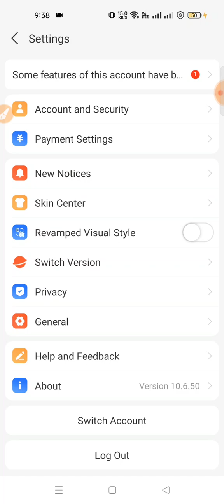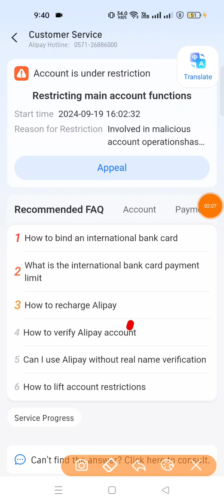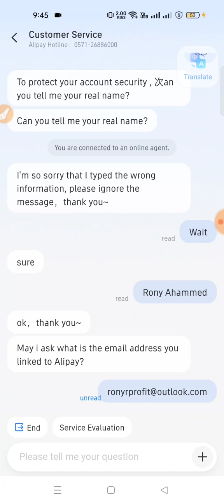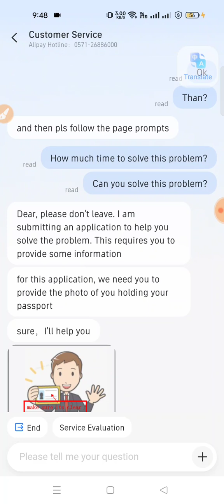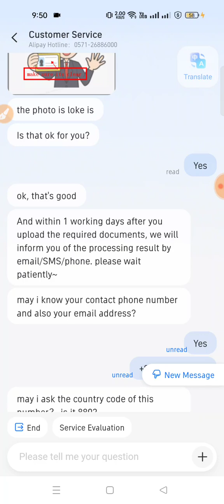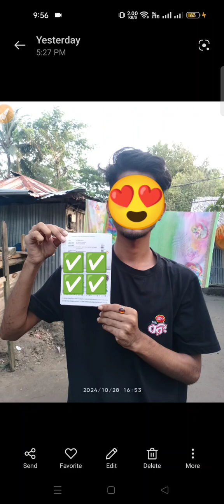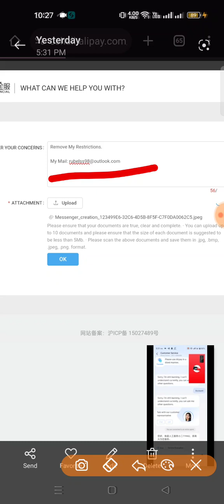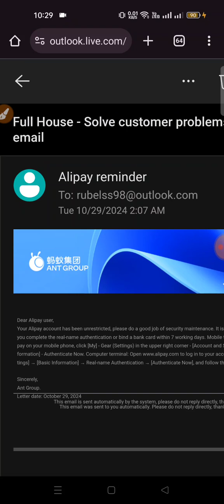Alipay Account Restrictions Problem Solved Tutorial|Alipay Restrictions main Account function